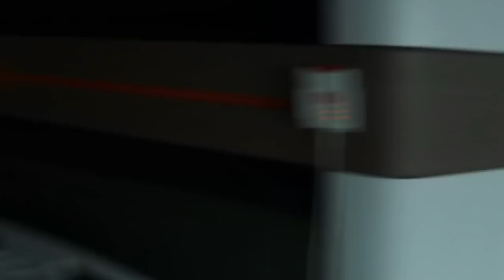I FIXED MY CHRONIC CYSTITIS WITH FULGURATION 17/10/2020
This operation was performed in October 2020! I updated the video at the end in April 2021 exactly 6 months later And I would also like to point out that in this video we discuss how great the hospital is but I want to make aware and very clear that this surgery and hospital is very different to cosmetic procedures in turkey this operation was strictly medical and there for is very different.

Hello all, for years I’ve suffered with chronic cystitis which left me bed bound, depressed, miserable. At one point suicidal, I was in constant agony 24/7 and no matter how many doctors I seen no one could find the reason for all my painful uti symptoms. It got even worse after giving birth to my son, leading to more heart ache when being immobile and unable to work or look after my little boy. The pain never ever went no matter how many antibiotics I had, I tried everything, from herbals to Chinese medicine, acupuncture, EVERY antibiotic known to man, and all natural and holistic diets. NOTHING worked! I had every single test imaginable and nothing was found to be wrong with my bladder. In a last effort to try and save my life, I decided to take the leap and travel to Turkey for a unheard of operation called Fulguration in the hopes it would end my misery and give me my life back. I was put to sleep and with in seconds of my surgeon entering my bladder I was instantly diagnosed with severe Trigonitis. I was in utter shock!!! How was this missed by so many UK doctors, he fulgurated ( burned with a laser) the damaged tissue off leaving it to heal over and make way for new tissue to replace it. Sounds scary but I was desperate and I’m so pleased I was brave enough to go. Recovery is 12 weeks initially for the trigone to scab over and then 6-9 months for the new bladder tissue to fully renew. I’m sharing this journey in the hopes it will help any other girls suffering the way I did, I’m not going to lie it was a hard recovery and not a pleasant procedure. But it was all worth it, I’m now 6 months post op and doing great! I’m 90% cured and haven’t been on ANY antibiotics for 6 MONTHS!!! I’m able to drink coffee, and alcohol again and all the foods I was told to avoid. My surgeon was Dr Sevinc at the Liv Hospital Ulus Istanbul  & his Instagram is @drcuneydsevinc